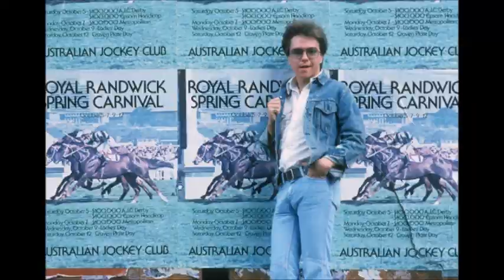David Cassidy & The Partridge Family Alone To Long Vocals & Instrumental